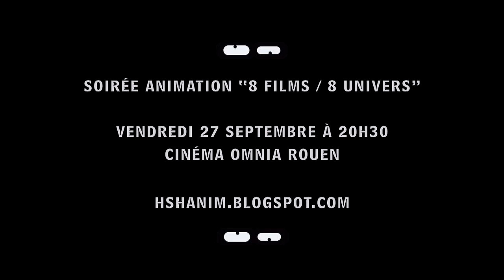Salut c'est 8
vendredi 27 septembre à 20H30 on organise avec HSH une super soirée film d'animation à l'OMNIA, Rouen, France!
Viens il y aura Carl et Noémie!